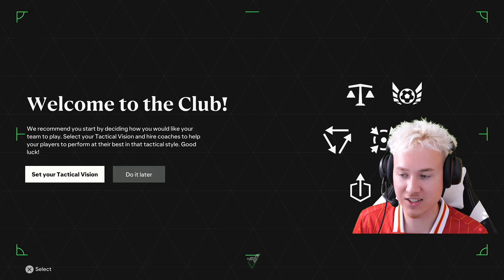Women vs Men… in FC 24 Career Mode!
What will happen if the best women’s team play the best men’s team in ea fc 24 career mode?

FC 24 MEN VS WOMEN